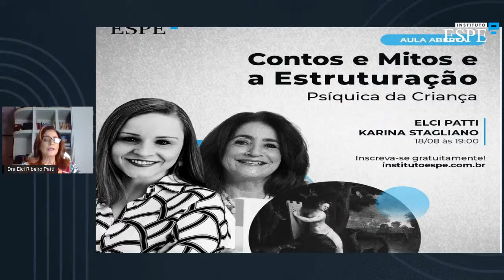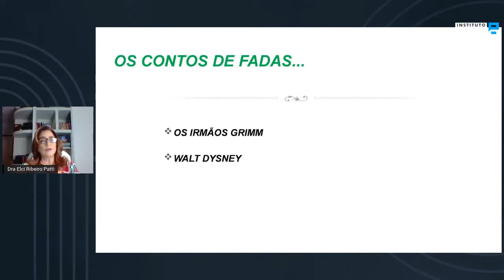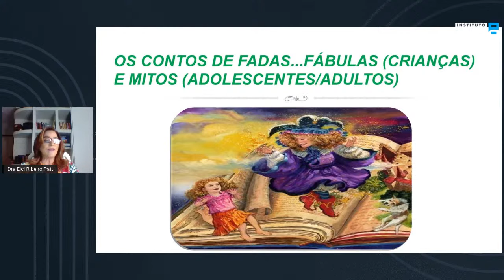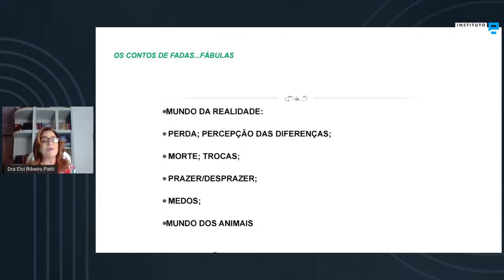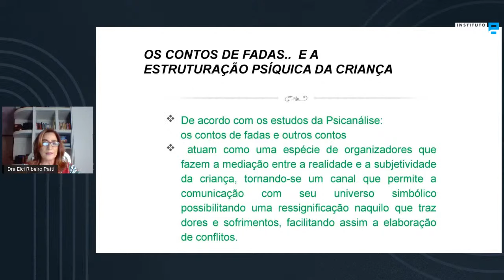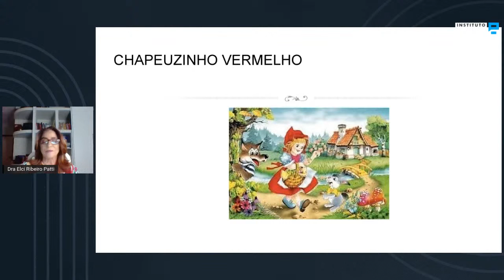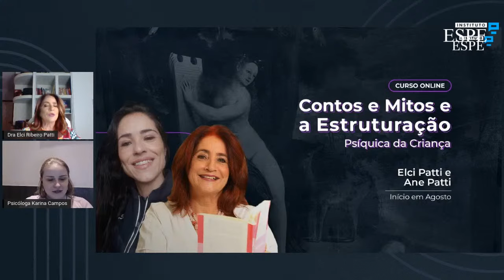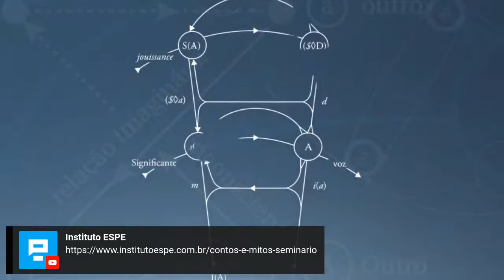Contos e Mitos e a Estruturação​ Psíquica da Criança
Os Mitos e Contos de Fadas e outros Contos, estão presentes em nossa sociedade há séculos, contêm saberes sobre a luta do bem e do mal contido na subjetividade de cada um de uma forma singular e universal. Freud [1913] reconheceu desde o inicio de seus estudos, a importância dos contos de fadas na organização psíquica da criança e comenta: “[...] a psicanálise confirma nosso reconhecimento do lugar importante que os contos de fadas populares alcançaram na vida mental (psíquica) de nossos filhos” (1990, p. 355). A identificação do Sujeito, com os personagens da história contada e representada, a leva ao encontro com seus medos, desejos, inseguranças e angústias diversas, permitindo que emoções e sentimentos, e outros registros inconscientes, atualizam no discurso, e sejam expressos e elaborados, favorecendo o processo de amadurecimento e trazendo novos sentidos e significações restauradoras à sua subjetividade.  Para Lacan (1990, p.142), “O Inconsciente é estruturado como uma linguagem.” O mesmo autor esclarece que esta realidade psíquica inconsciente pode ser atualizada a qualquer momento pela linguagem falada ou corporal.